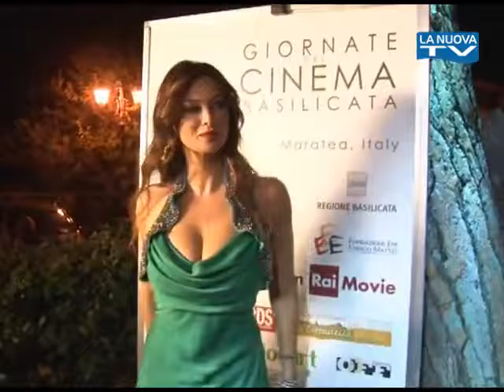Servizio La Nuova Tg "Verdone Maratea" 29 07 2016